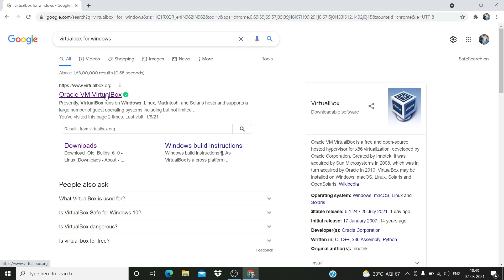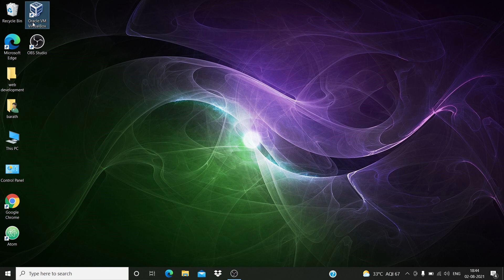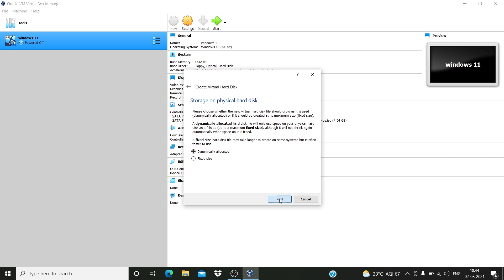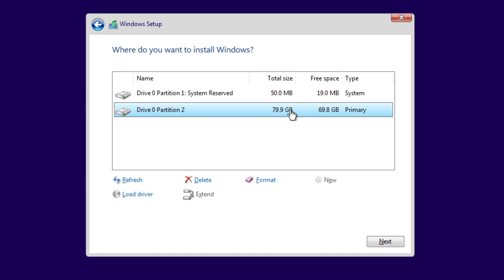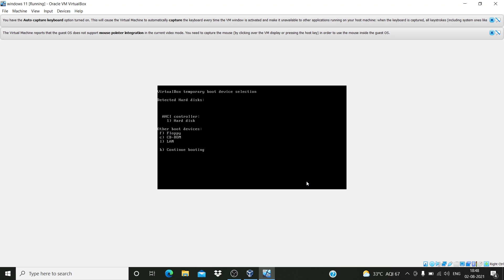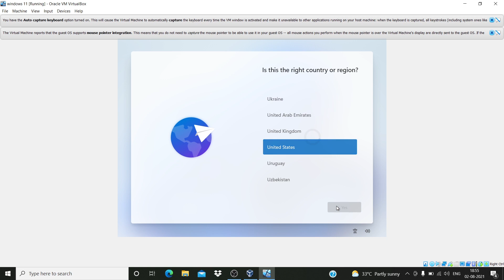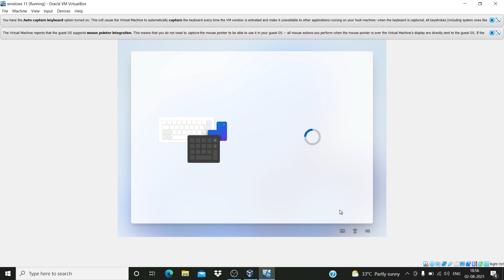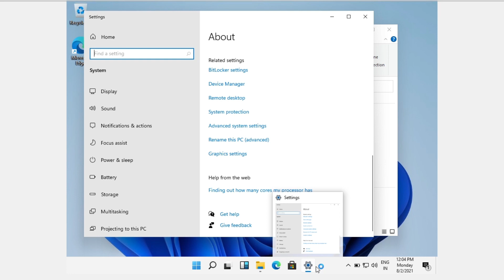Installing Windows 11 on Virtualbox | Virtual Boy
Installing Windows 11 on VirtualBox Virtual Machine.

Oracle VM VirtualBox enables you to run more than one OS at a time. This way, you can run software written for one OS on another, such as Windows software on Linux or a Mac, without having to reboot to use it.